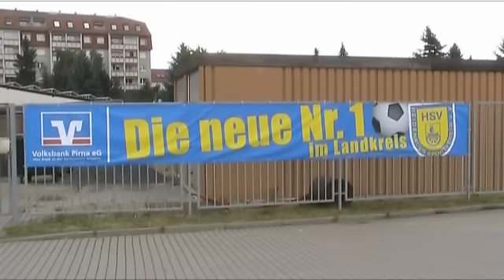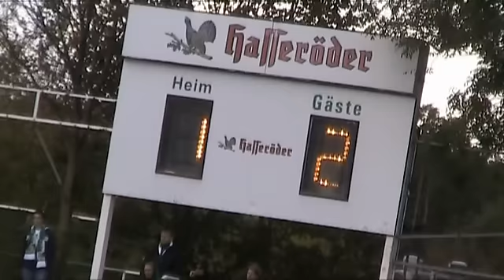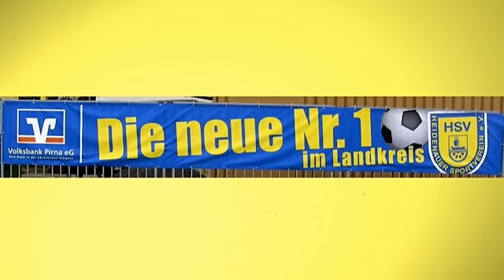08.10.2011 Fußball Sachsen Pokal BSG Chemie Leipzig - Heidenauer SV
Ergebnis:
Chemie Leipzig 1 : Heidenau 2